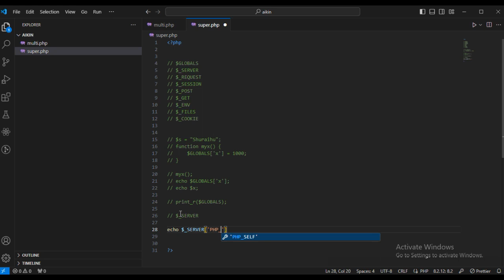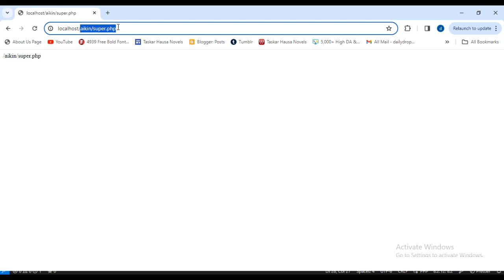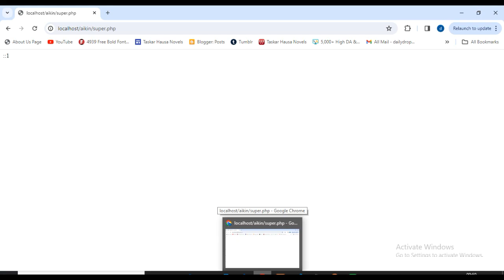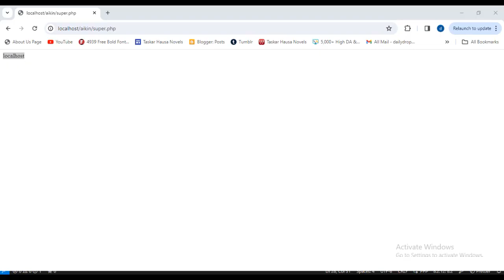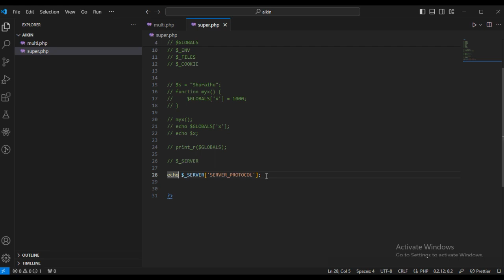43 SERVER VARIABLE - PHP FROM ZERO TO HERO IN HAUSA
43 SERVER VARIABLE  -  PHP FROM ZERO TO HERO IN HAUSA